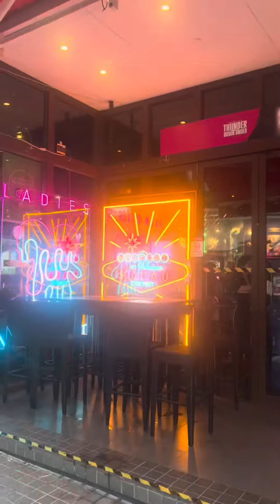Episode 71 | World Tour Thunder down under